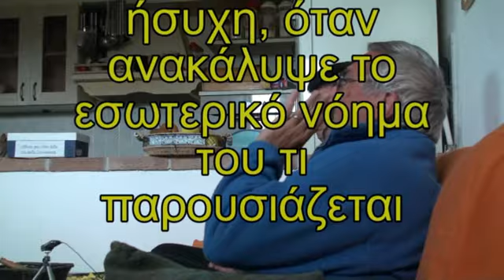Evolvenza - Qualcosa che eccede voi - Soggetto.mp4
- 提示されているものの内面的な意味を発見したときに心が静かになります。
- The mind becomes quiet when discovered the inner meaning of what is presented.
- La mente si quieta quando scopre il significato profondo di ciò che si presenta.
- A mente se aquieta quando descobri o significado interior do que é apresentado.
- Ум становится спокойным, когда обнаружил внутренний смысл того, что представлено.
- Το μυαλό γίνεται ήσυχη, όταν ανακάλυψε το εσωτερικό νόημα του τι παρουσιάζεται.
- L'esprit devient calme quand découvert le sens profond de ce qui est présenté.
Evolvenza.it